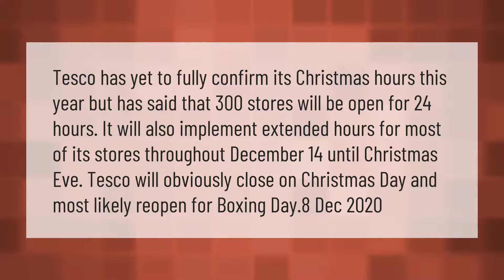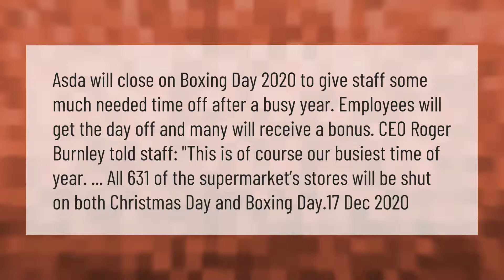Is Tesco open on Christmas Day 2020?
00:00 - Is Tesco open on Christmas Day 2020?
00:43 - Is Asda open on Boxing Day 2020?
01:21 - Are supermarkets open on Boxing Day 2020?
01:55 - Is Aldi open Boxing Day 2020?

Laura S. Harris (2021, March 5.) Is Tesco open on Christmas Day 2020?
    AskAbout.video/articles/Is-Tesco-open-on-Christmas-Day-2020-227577